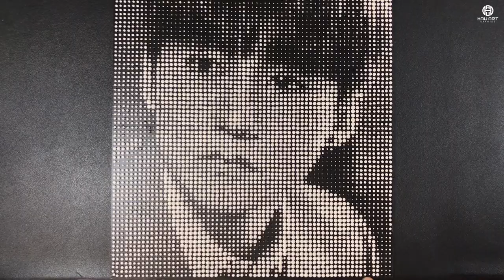I Make More Than 5700 Round Paper Beads To Draw This Drawing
I used rolled paper and torn it into small pieces, then rounded it up into more than 5700 paper beads of different sizes and then put them together to form this drawing.
It took me more than 10 days to make 7542 beads and finish this drawing.